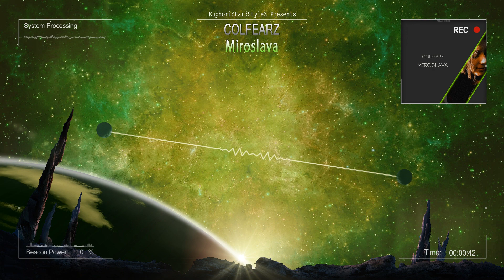ColFearz - Miroslava [HQ Edit]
...:..::..:::  .Upload.Info.  :::..::..:...

.Artist: ColFearz
.Title: Miroslava
.Label: Regular Records
.Cat.Nr: RR075
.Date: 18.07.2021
.Quality: 16bit WAV / 44.100Hz / Stereo

...:..::..:::  .Artist.Info.  :::..::..:...

. Follow ColFearz

. Follow Regular Records

..:.::  .EuphoricHardStyleZ.Info.  ::.:..

...:..::..:::  .Artwork.Info.  :::..::..:...

Special thanks goes to Alexiuss with the art "Machinery of the Stars"

...:..::..:::  .Channel.Info.  :::..::..:...

This channel is dedicated to the more melodic, uplifting and euphoric side of hardstyle. I'm always trying my best to upload in the best possible sound quality by remastering if necessary.

Both latest and greatest from both non-signed and signed artists as well as older classics will be featured. Requests and suggestions are welcome.

If you are an upcoming producer with minimum 3 years of experience don't hesitate to contact me at or use the demo submission form or message me on Facebook and I might concider uploading your track(s). Every track will be auditioned but every demo will not recieve a reply due to limited amount of time at hand.

I can also master your tracks if desired for free using professional mastering tools and my own experience. I might not accept every track for mastering depending on how busy I am.

...:..::..:::  .Legal.Info.  :::..::..:...

I'm doing this out of promoting point of view only, I do not take advantage of advertising or sponsorship, I'm doing this for free as a hobby!

. EuphoricHardStyleZ - The best of the Euphoric Stylez .